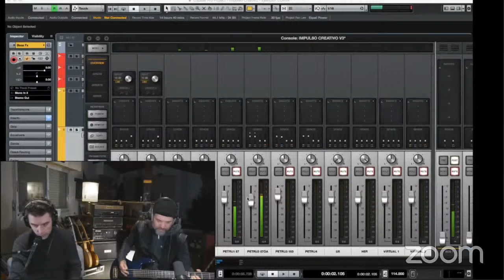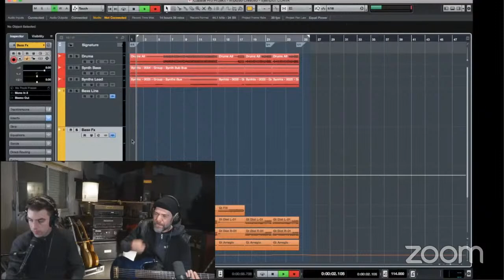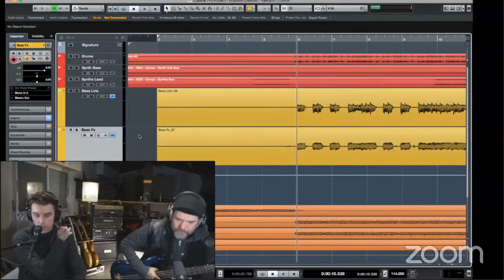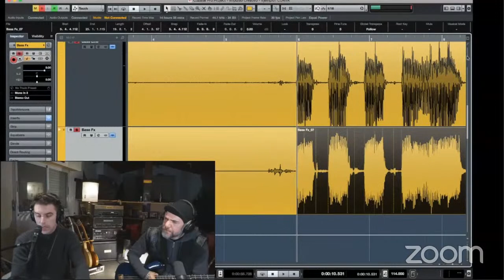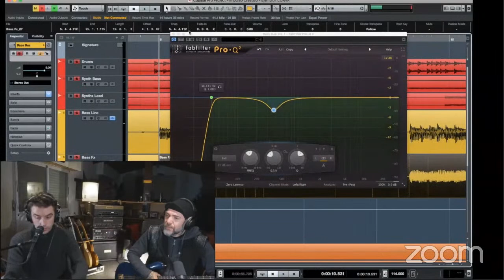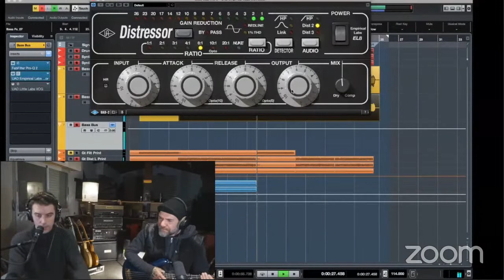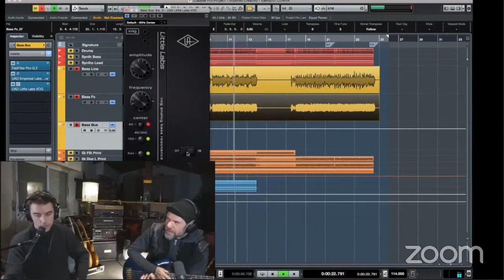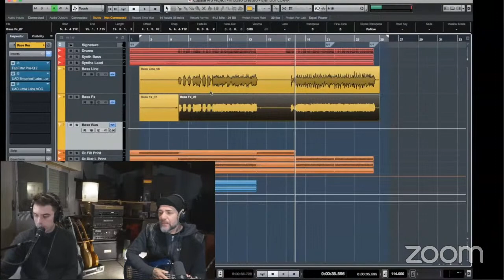Impulso Creativo - Marcelo Corvalán "Corvata" y Luciano Farelli